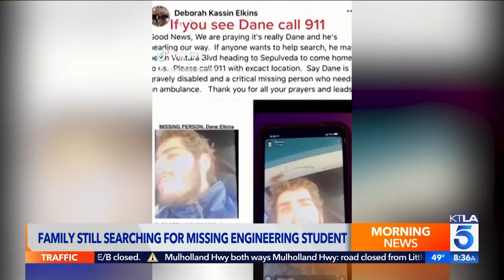Search Continues For Dane Elkins KTLA 5 Monday Morning Reports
These stories aired on the KTLA 5 Morning News, Dec. 28, 2020.